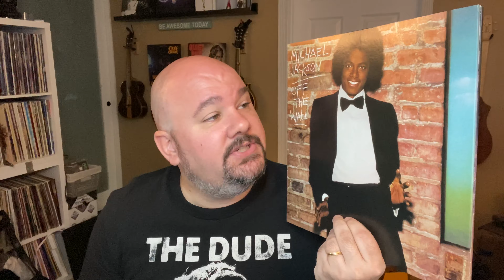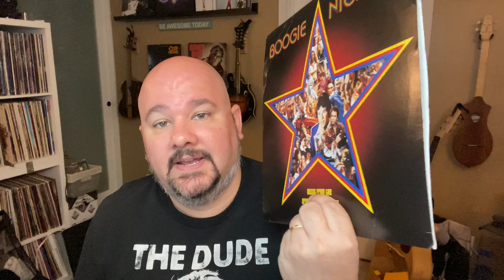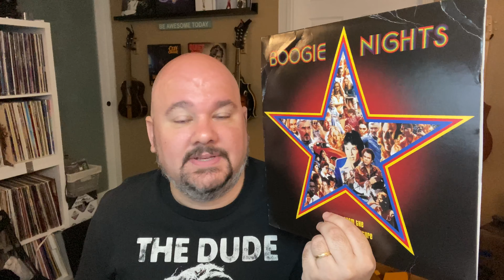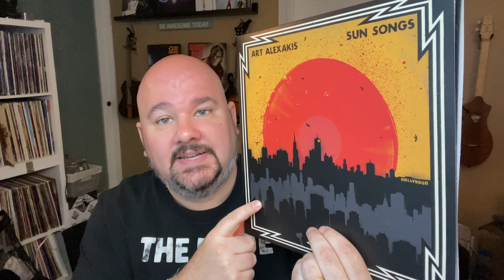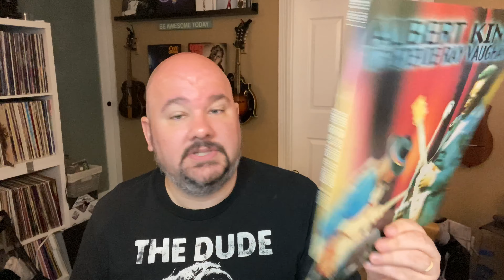Vinyl Additions 66: The Quick and the Dirty Edition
This week was a slow week.  I did find a couple good albums in the Amazon Warehouse and picked up some other albums on sale. Check it out!